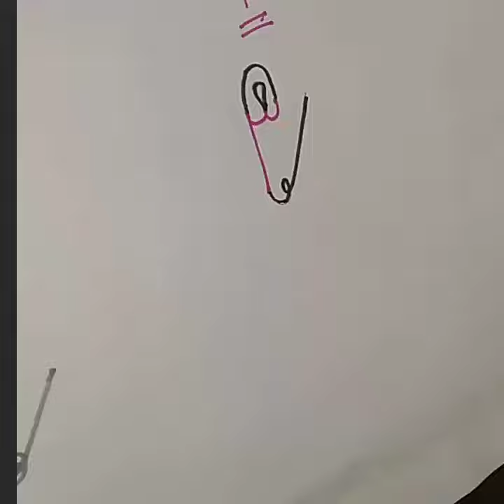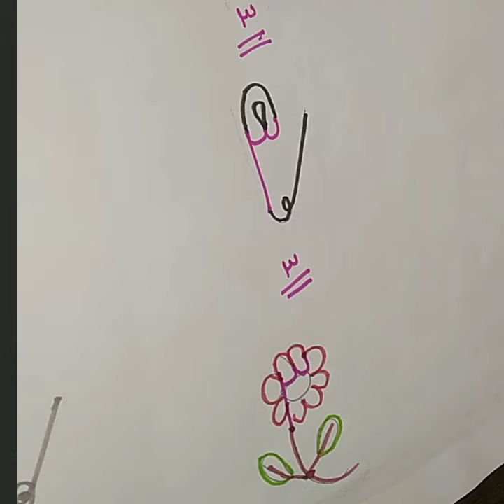رقم ٣#رسم وردة ب رقم ٣ العربي#draw flower By arabic no 3@draw with Oumayah